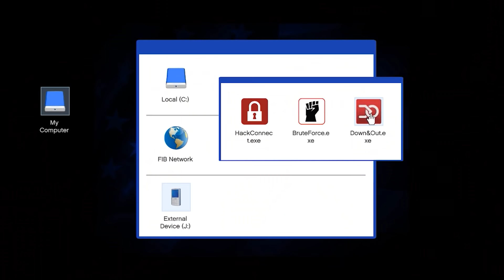GTA 5 Story Summary in Hindi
Grand Theft Auto 5 or GTA V in-game story explained in Hindi, let's go through Trevor Philp's industries once more 😋